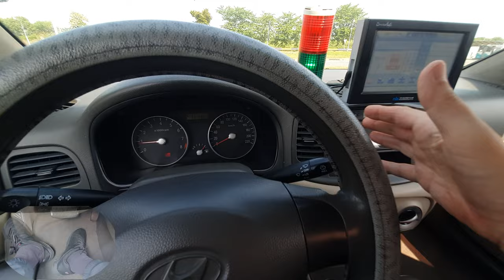시험전 꼭봐야하는 운전장치 조작 Part 5